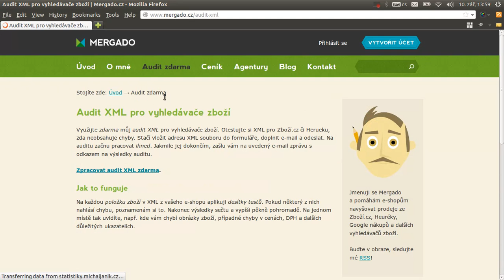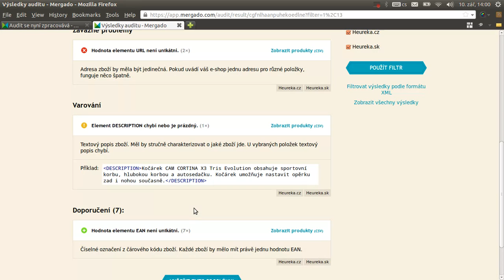Mergado nápověda: Audit